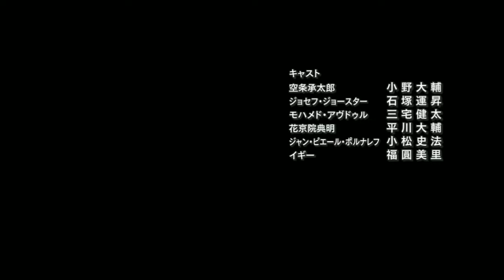JoJo's Bizarre Adventure | Last Train Home ED but I put Goodbye Nostalgia over it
Also known as "Last Train Home ED but I made it more sadder than it already is."